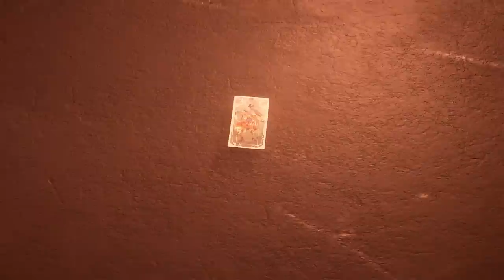Warframe | Lua’s Prey Official Cinematic Teaser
Beware the monstrous howl that heralds fangs of vengeance, Tenno.

Coming soon with Lua’s Prey: Voruna, She-Wolf Incarnadine. The Heart of the Pack.

With this deadly hunter now stalking the deserted Orokin halls on Lua, the Worm Queen sends her forces to investigate and trap Voruna for good. Will they succeed?

Discover the secrets residing on Lua for yourself with new Conjunction Survival Missions, a new Warframe, new Weapons and more!

Join 70M+ registered players in Warframe, a cooperative, free-to-play third-person looter shooter set in a constantly evolving sci-fi universe.